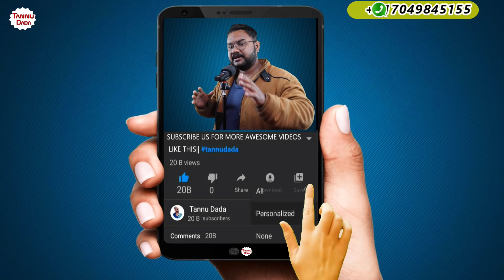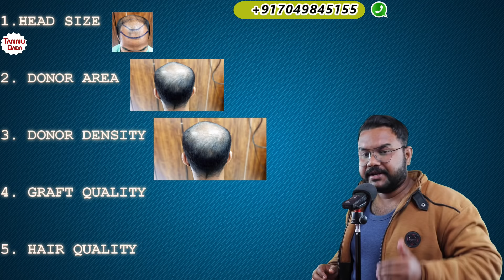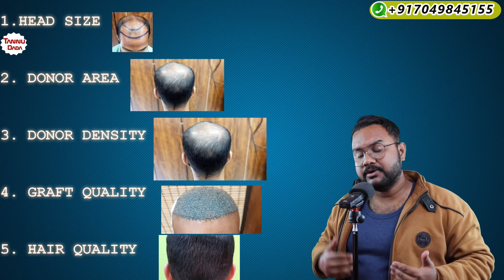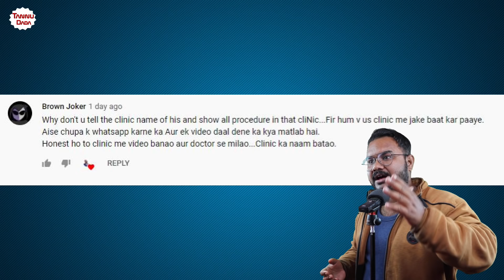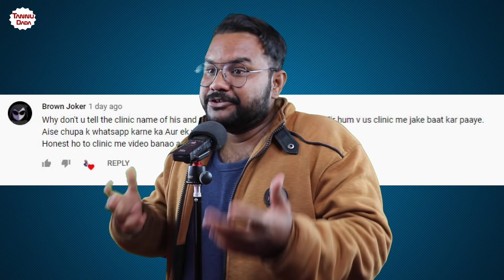5 month result of HAIR TRANSPLANT and the REAL expectations you all must have from higher grade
5 month hair transplant result of almost 6 grade + hair transplant candidate .

Cap for HELMET

hair transplant
hair loss
fue hair transplant
hair_transplant_before_and_after
hair_transplant_results_month_by_month
hair_transplant_turkey
hair_transplant_surgery
hair_restoration
hair_transplantation
hair transplant_in delhi
hair_transplants
fue hair transplant turkey
hair transplant cost in india
hair transplant kaise hota hai
hair transplant side effects
hair transplant cost in delhi
hair transplant cost in kolkata
head shave after transplant
hair transplant before after
beginning to end
large fue procedure
best hair  solution
entire hair journey
best hair transplant
follicular unit extraction
hair transplant tamil
curly hair transplant
hair thinning